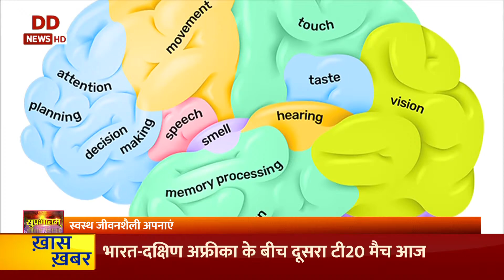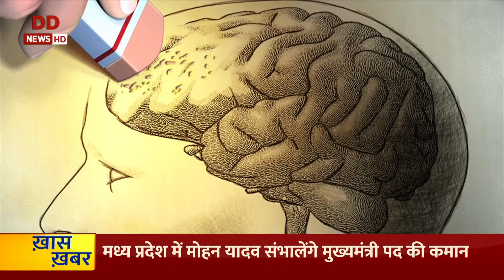Health : तेज करना चाहते हैं Memory ? इन बातों का रखे ध्यान दिमाग में चुंबक की तरह चिपक जाएगी हर बात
तेज करना चाहते हैं याददाश्त? इन बातों का रखे ध्यान दिमाग में चुंबक की तरह चिपक जाएगी हर बात